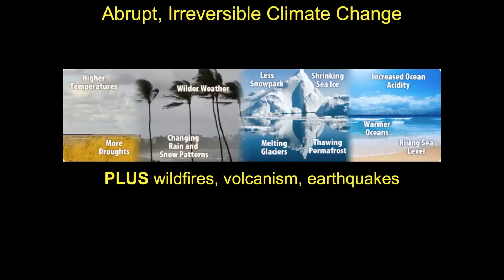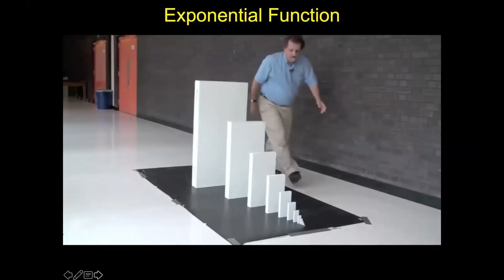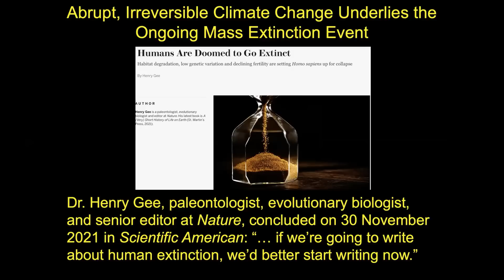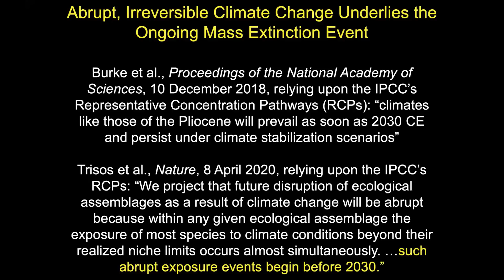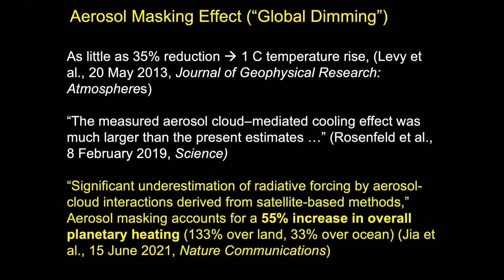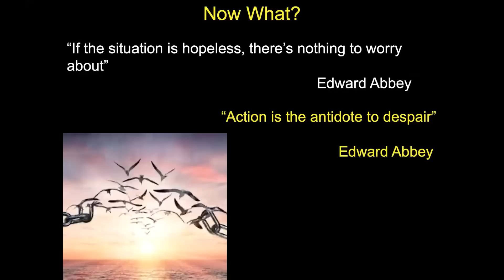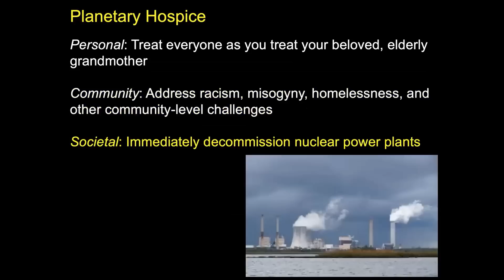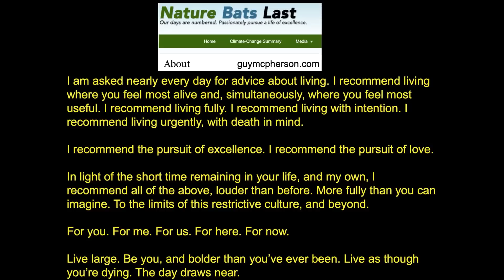Abrupt, Irreversible Climate Change: Zurich, Switzerland Presentation via Zoom